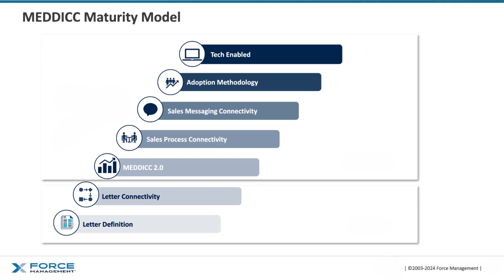The Value Based Conversation (from the MEDDICC Maturity Model discussion) 5/7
"Art is what happens when I'm with the customer. Science is what happens when I'm not. There's a lot of science that's required to make the art form happen. MEDDICC is science. My value-based conversation with the cusotomer is art." - Dave Davies

This segment features Dave's rich description of how sales messaging and the MEDDICC qualification framework work together for improved sales efficacy and overall operational efficiency.

"There has to be some science behind all of that which powers the art form of the actual sales call."

This clip is taken from the MEDDICC Maturity Model discussion, where Force Management President and Co-Founder John Kaplan and Chief Operating Officer Dave Davies join Rachel Clapp Miller to outline the MEDDICC Maturity Model and the ways you can drive long-term success with MEDDICC.

Watch the entire MEDDICC Maturity Model discussion by using the link at the end of this video.